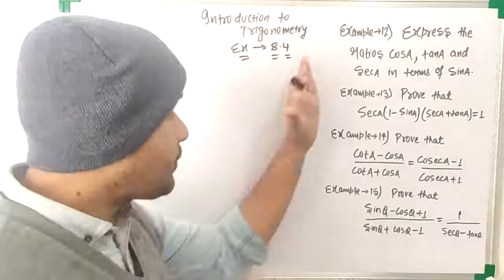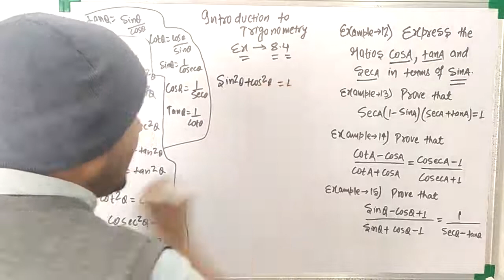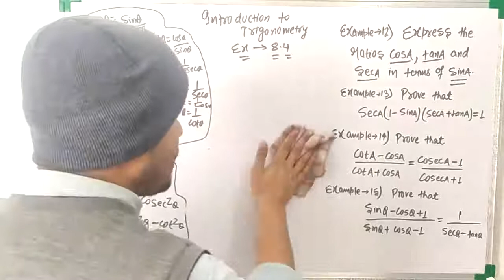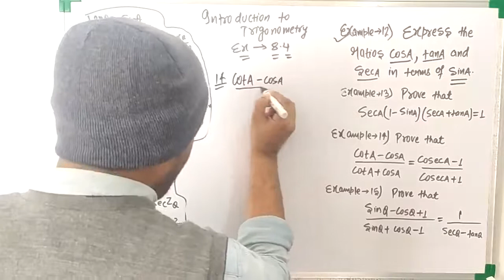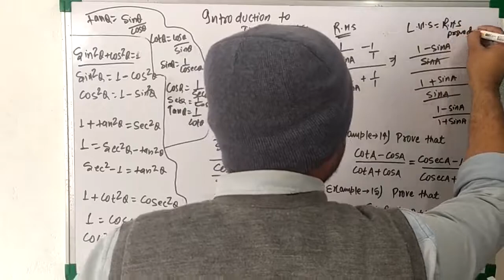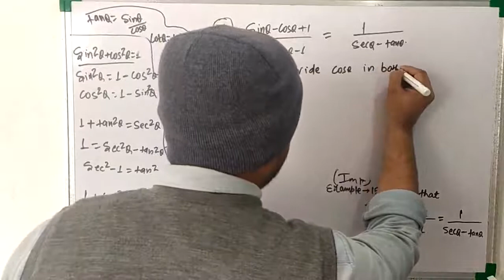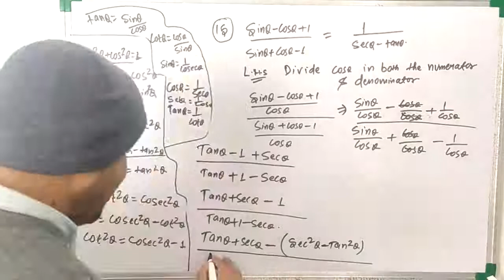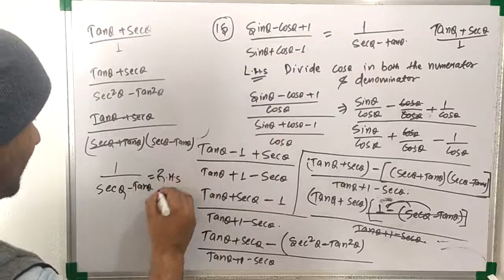CBSE-10th:-Ex-8.4(All example) :-Introduction to trigonometry